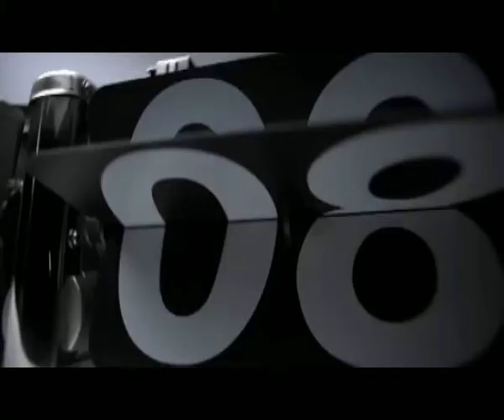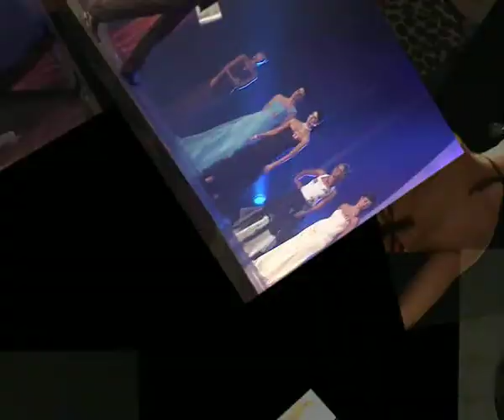Duchesse de Gonzague 2012-2013... L'intro.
Le "Comité Duchesse de Gonzague" a été créé en février 2008 sous l'impulsion de ses trois membres, Benoit CARON, Pascal PEREIRA et Sébastien PINCON après le constat que de nombreuses villes organisent leur propre élection...

Mais pas Charleville-Mézières. En quelques mois, le concept a pris forme pour donner naissance à l'Election la plus prestigieuse du département : près de 75 candidates, 250M2 de scène, 20 danseurs, 24 M2 d'écrans géants, un salon photo...